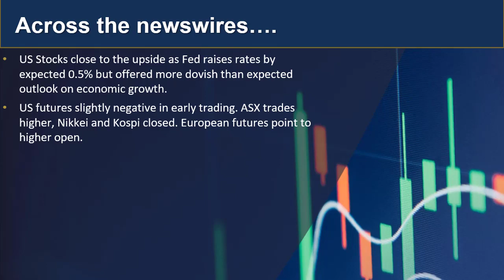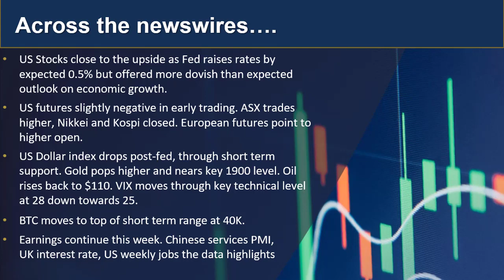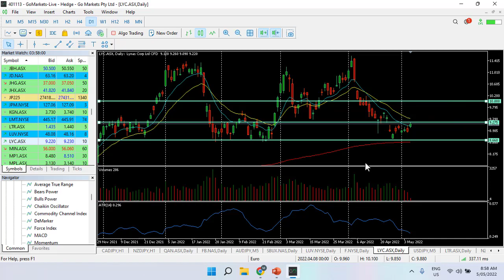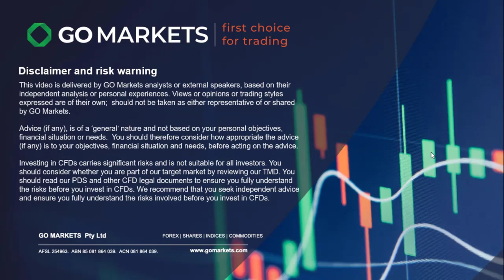GO Market update 5th May (including charts of interest)